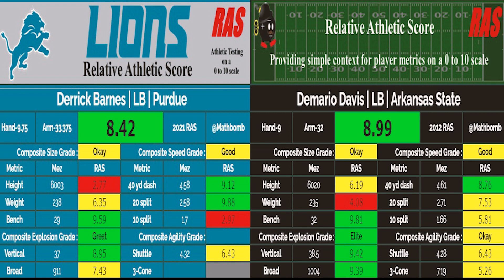Derrick Barnes | Detroit Lions LB | NFL Comparison & Breakdown Episode 1